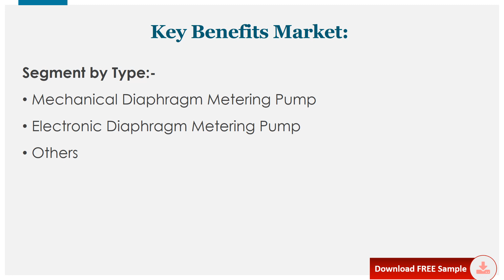Diaphragm Metering Pump Market Global Outlook and Forecast 2021 2027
The global Diaphragm Metering Pump market was valued at xx million in 2020 and is projected to reach US$ xx million by 2027, at a CAGR of xx% during the forecast period.